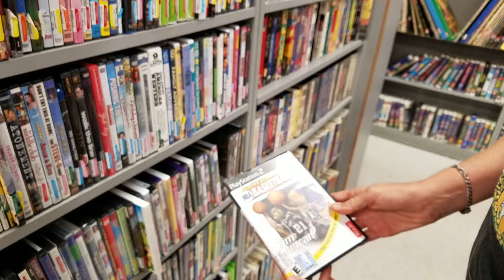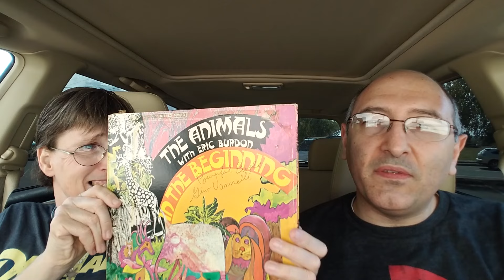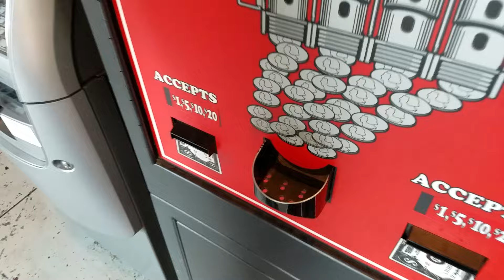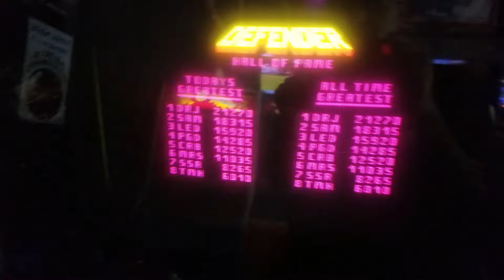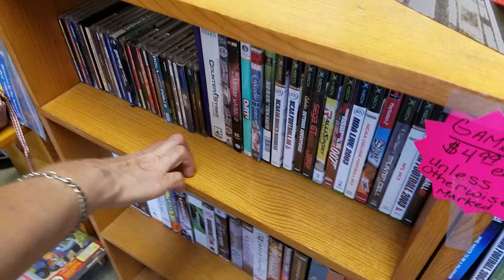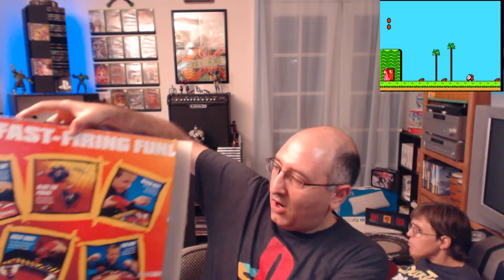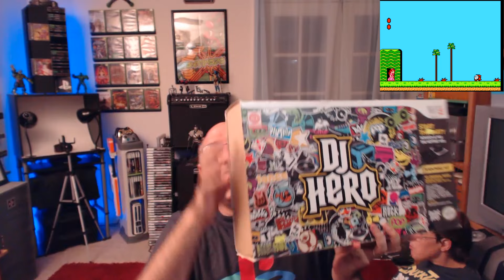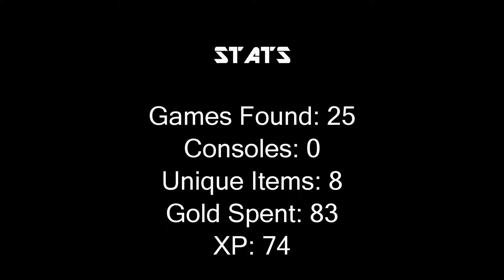On the Hunt: Episode 20 "Level Up" + 1,000 Subscriber Giveaway! CLOSED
Lets Play footage from Super Mario Bros. 2 on the NES. Gameplay captured with a Retron 5 and AverMedia Gamer Live Portable.

Contest Status: CLOSED

2. Leave a Comment on this Video

One lucky winner will be picked, at random, during our next "On the Hunt" video. Good luck!

The Game Hunters are a Brother and Sister team who love to collect and play video games. We track down bargains at garage sales, thrift stores, pawn shops and game stores across the state of Oregon. All of our videos are unscripted, family friendly and made for one reason...Fun!